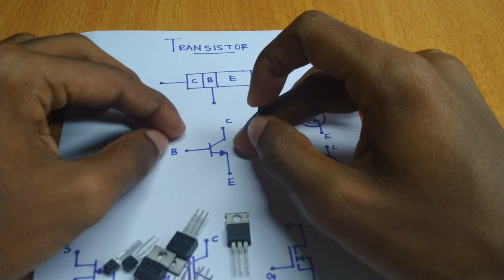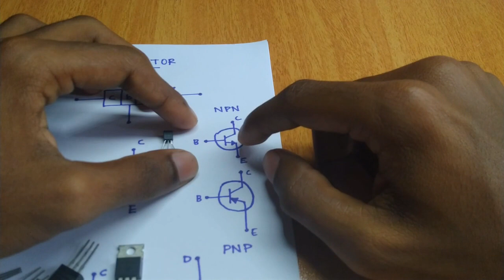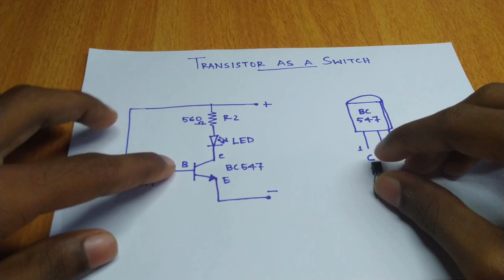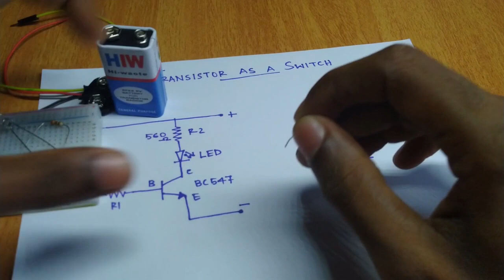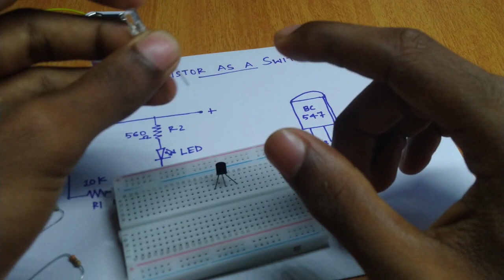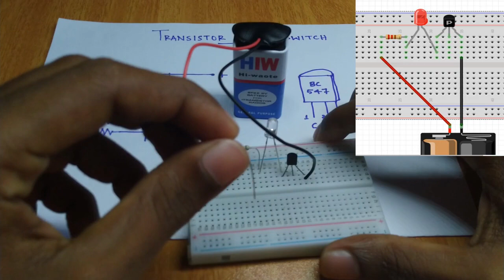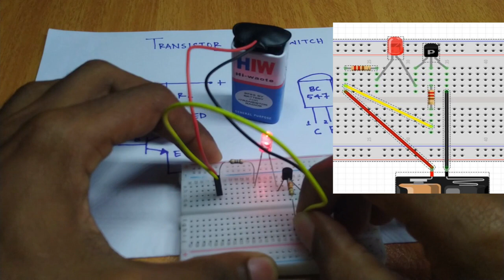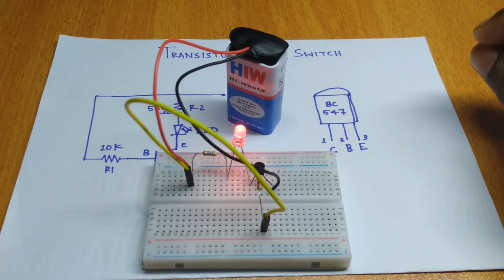Transistors, How do they work l ട്രാൻസിസ്റ്ററുകൾ, അവ എങ്ങനെ പ്രവർത്തിക്കും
transistor basics tutorial malayalam